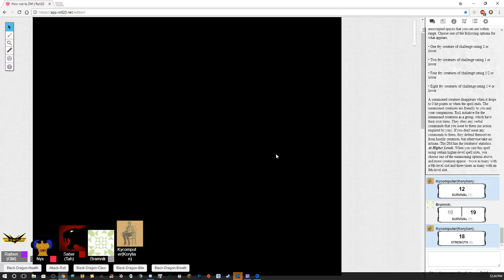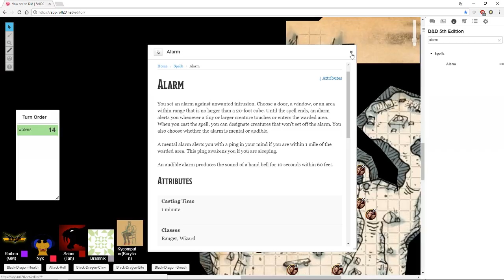How Not to Play D&D(5e) EP 10 l Magical Murder Mordor Island Adventure Continues. Part 2/2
Uh oh, special end of the tenth episode surprise(not really).